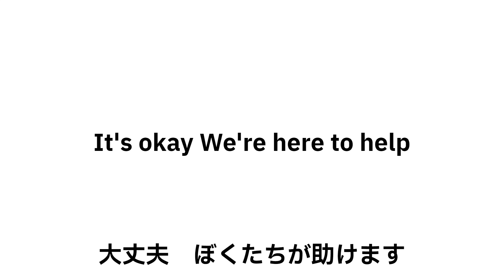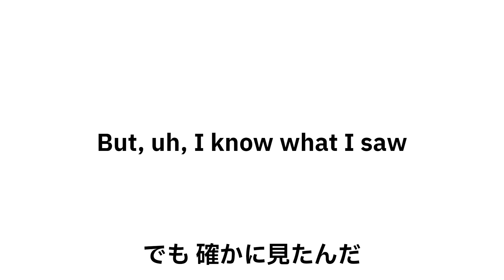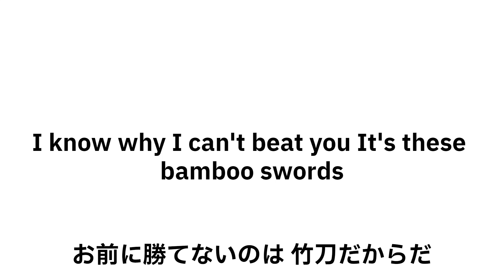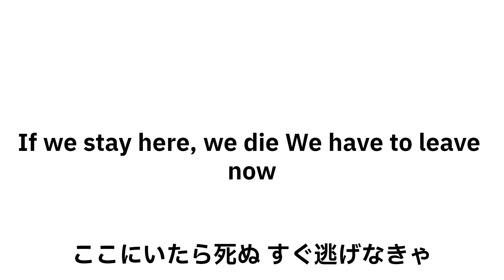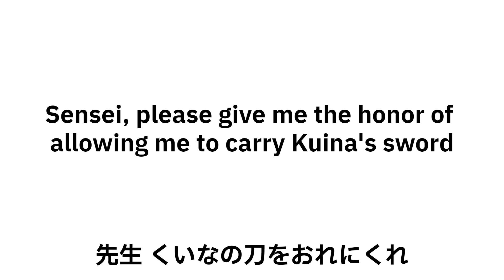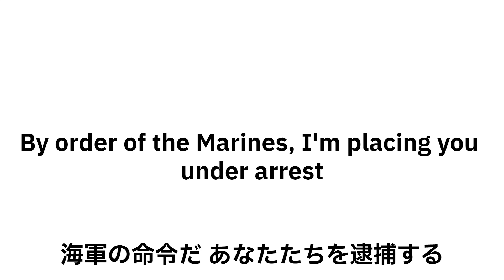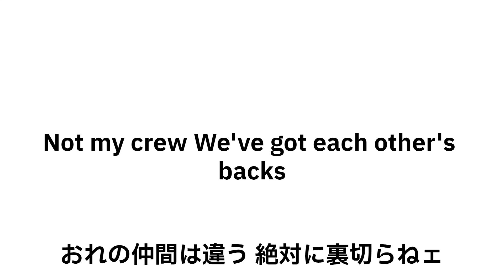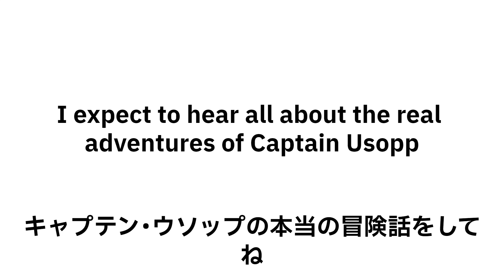【ワンピース】かんたん英語リスニング ONE PIECEの台詞で学ぶ英会話④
Netflixで大人気のOnePiece
聞き覚えのある名台詞で英語を楽しく学びましょう。